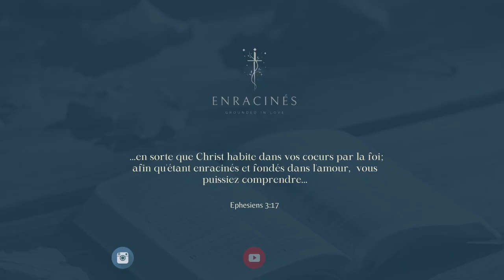Ai je commis le blasphème contre le Saint Esprit ? | Enracinés 67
Le blasphème contre le Saint-Esprit est l’une des terreurs des chrétiens; qui l'a commis ? Qui peut le commettre ? Peut-on exprimer ses sentiments à Dieu sans commettre le blasphème contre le Saint Esprit ? Je vous laisse écouter et réagir en commentaires (avec respect :) )